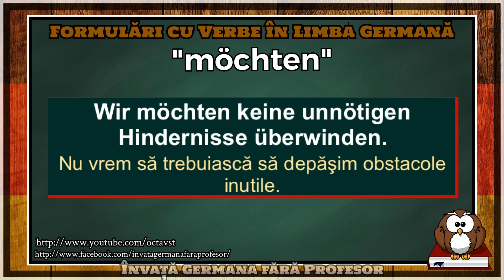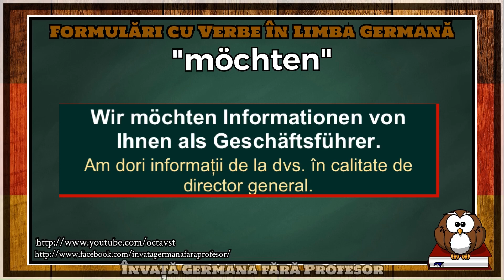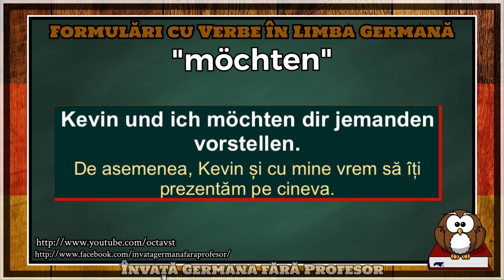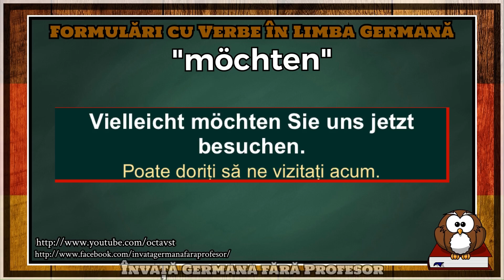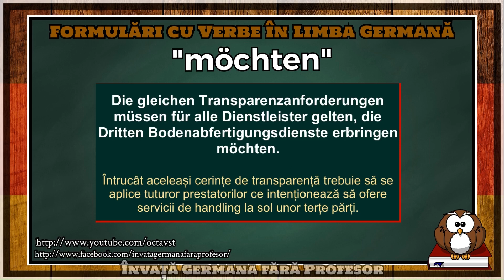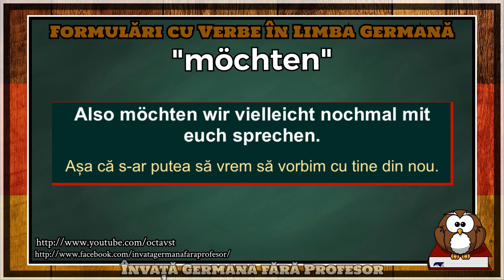"möchten" - Formulări cu Verbe în Limba Germană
Abonați-vă la canalul meu de YouTube pentru a fi la curent cu cele mai noi lecții.

Dacă vă doriți să învățați limba germană pe internet rapid, gratuit , fără profesor, vă recomand aceste cursuri utile atãt pentru începători și avansați.